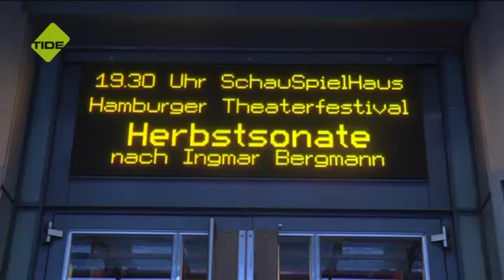SchnappFisch - Buntes Magazin - Jugendtheater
Der Weg zu einem professionellen Schauspieler ist schwer. Um ihn zu beschreiten muss man sehr viel Motivation haben und Disziplin besitzen.
Einen Einblick geben  Arthur und Leon, und zwar mit einem Besuch beim Jugendtheater Zeppelin.